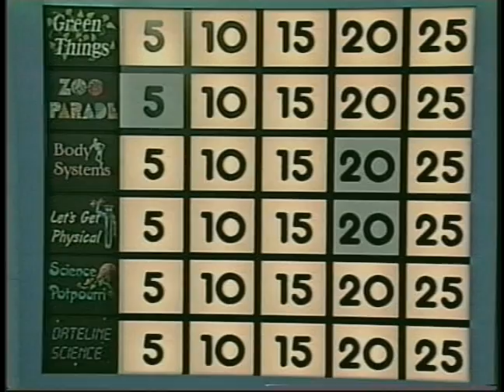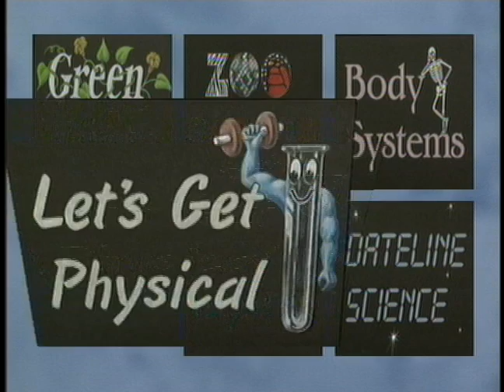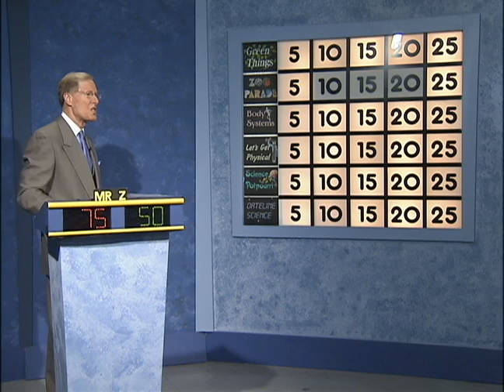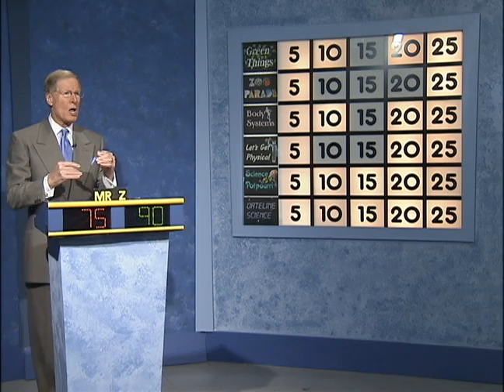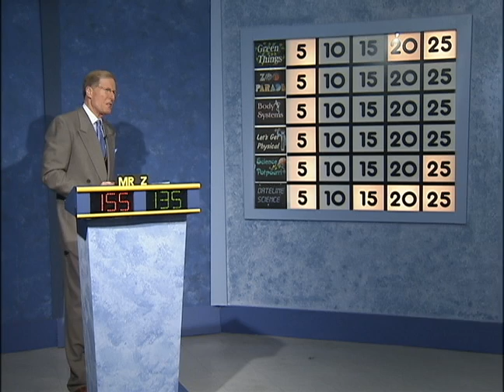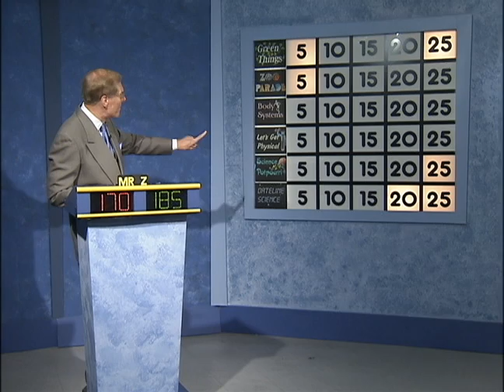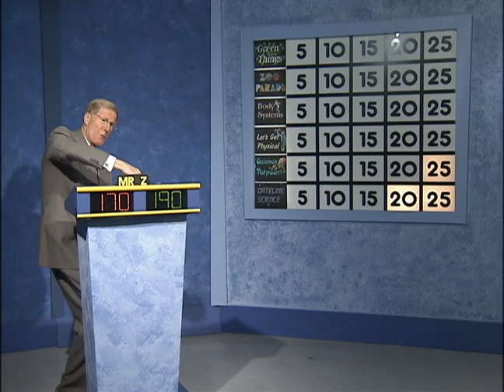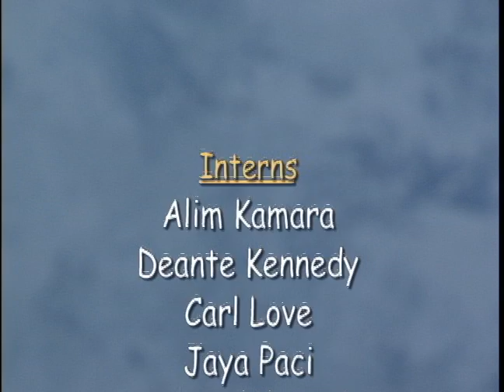Science Bowl 2014-15: Accokeek vs Nicholas Orem